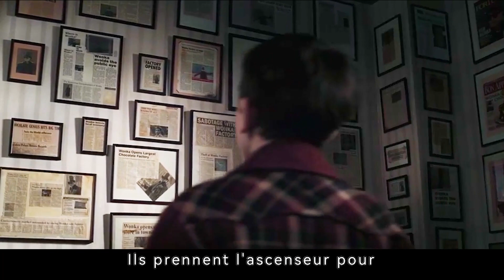5 enfants chanceux gagnent un billet d'or et partent pour une aventure fantastique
Willy Wonka possède la plus grande chocolaterie du monde et décide de tirer au sort cinq enfants pour une visite guidée à travers cinq billets en or. Mais la visite a un but que seul le propriétaire excentrique connaît.

    Réalisation
        Tim Burton
    Scénario
        Roald DahlJohn August
    Casting principal
        Johnny Depp.Freddie Highmore.David Kelly

Histoire:
When Willy Wonka decides to let five children into his chocolate factory, he decides to release five golden tickets in five separate chocolate bars, causing complete mayhem. The tickets start to be found, with the fifth going to a very special boy, called Charlie Bucket. With his Grandpa, Charlie joins the rest of the children to experience the most amazing factory ever. But not everything goes to plan within the factory.